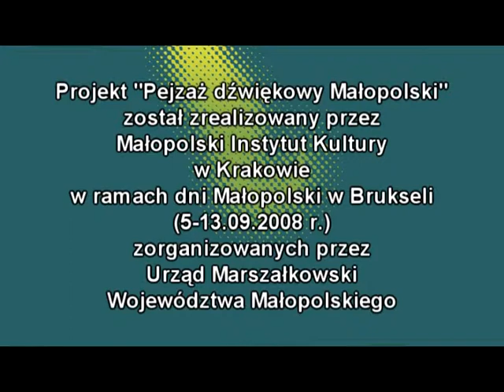Małopolskie dźwięki - HEJNALISTA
„Małopolskie dźwięki" to udostępnione na stronie internetowej nagrania, odnoszące się do mniej znanych, nieoczywistych elementów tworzących małopolskie dziedzictwo: pustyni, puszczy i jaskiń, pierwszej lampy naftowej, browarów, socjalistycznej huty stali oraz do obecnych w Małopolsce kultur: góralskiej, romskiej czy żydowskiej. Wspólnie tworzą niezwykły pejzaż dźwiękowy Małopolski, zachęcający do odwiedzenia regionu i odkrywania małopolskich brzmień.